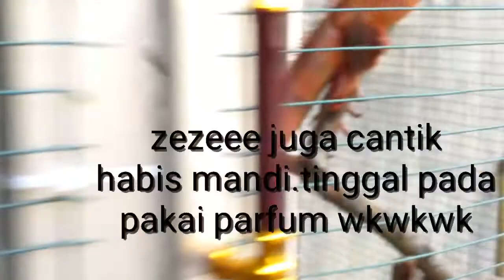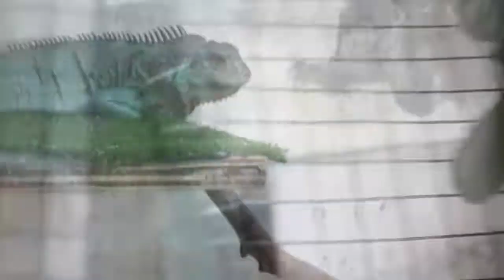iguana simon. part 1